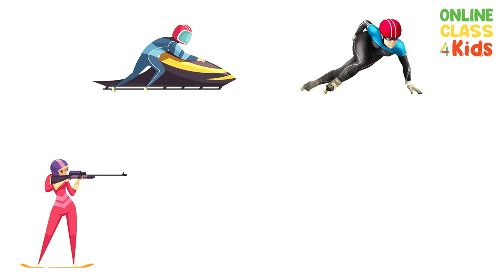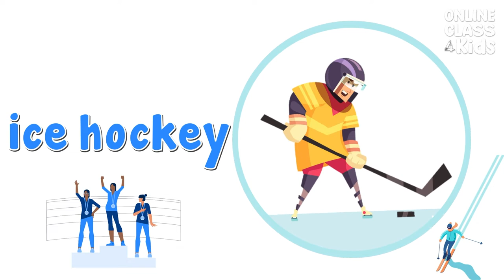Winter Olympic Sports | Educational Videos | Learn English - Talking Flashcards| ESL Game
📚 Unlock the World of Reading with "Children Learning Reading" - The Ultimate Kids' Reading Program! 🌟

🌈 Dive into a world of literacy and imagination with the Children Learning Reading program – a groundbreaking educational tool designed to ignite your child's love for reading and set the foundation for a lifetime of learning! 🌟

🌟 Give Your Child the Gift of Literacy! 🌟
Empower your little one with the essential skills they need for a successful academic journey. Invest in their future by starting the Children Learning Reading program today!

Welcome to our exciting and educational video, "Teaching Winter Olympic Sports Vocabulary for Kids"! In this video, we will explore the different winter Olympic sports and the vocabulary associated with them. Whether your child is a fan of the Olympics or just curious about winter sports, this video will help them learn the names of different winter sports and the vocabulary used to describe them.

The Winter Olympics is a global sporting event that features various winter sports, such as skiing, snowboarding, ice skating, and bobsledding. Each sport has its own specific terminology and names for different moves and techniques.

First, let's talk about skiing. Skiing is a popular winter sport where athletes glide down snow-covered slopes on long, narrow skis. Some common skiing terms include "downhill," "slalom," and "giant slalom." Downhill skiing involves racing down a steep slope at high speeds, while slalom skiing requires athletes to navigate between poles or gates. Giant slalom is a combination of downhill and slalom, where athletes race down a course with wider turns than slalom skiing.

Next, let's talk about snowboarding. Snowboarding is a winter sport where athletes ride a board down snow-covered slopes. Some common snowboarding terms include "halfpipe," "slopestyle," and "big air." Halfpipe involves performing tricks in a U-shaped pipe or ramp, while slopestyle requires athletes to perform tricks on a course with various obstacles. Big air involves performing tricks after launching off a large jump.

Ice skating is another popular winter sport, with various events such as figure skating, speed skating, and ice hockey. Figure skating involves performing various moves and jumps on ice, while speed skating involves racing around a track. Ice hockey is a team sport that involves skating on ice and shooting a puck into a goal.

Finally, let's talk about bobsledding. Bobsledding is a winter sport where athletes race down an ice track in a sled. Some common bobsledding terms include "two-man bobsled," "four-man bobsled," and "skeleton." Two-man bobsled involves two athletes racing down the track, while four-man bobsled involves four athletes. Skeleton involves racing down the track headfirst on a sled.

By learning the vocabulary associated with winter sports, kids can develop a better understanding and appreciation for the different events in the Winter Olympics. They'll be able to recognize and name the different sports and understand the terminology used to describe them.

OnlineClass4Kids aims to produce videos with rich and interactive content. Our channel is a perfect spot for a safe virtual environment for learners. Our videos are crafted carefully by a team of experts. We dream of enriching and teaching the minds of young ones by developing a channel where they can enjoy and broaden their knowledge.